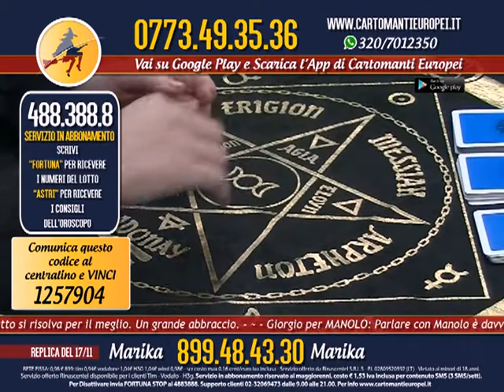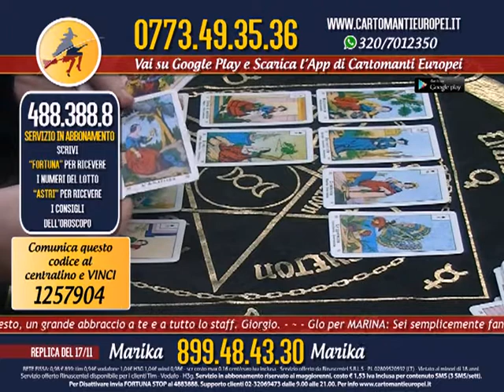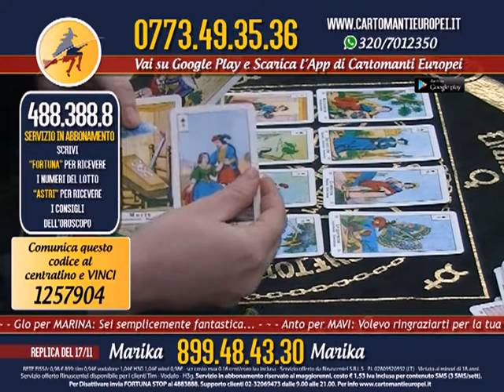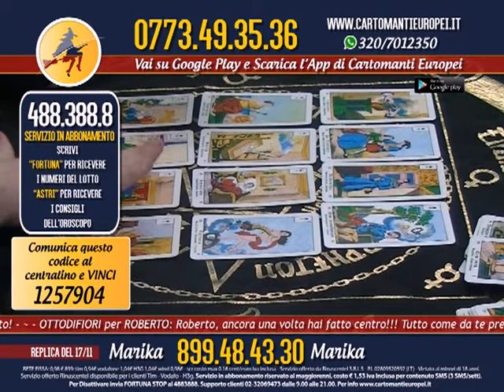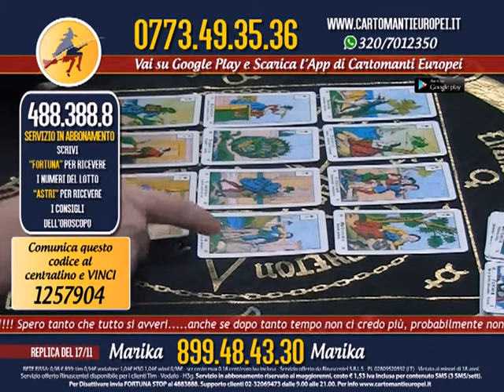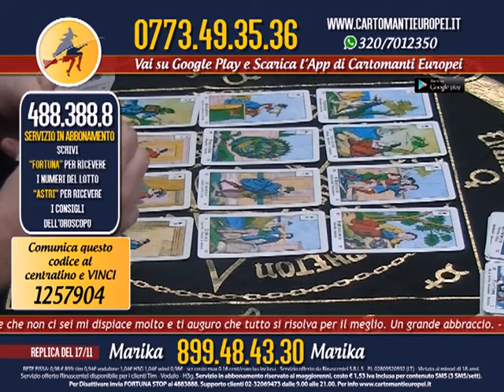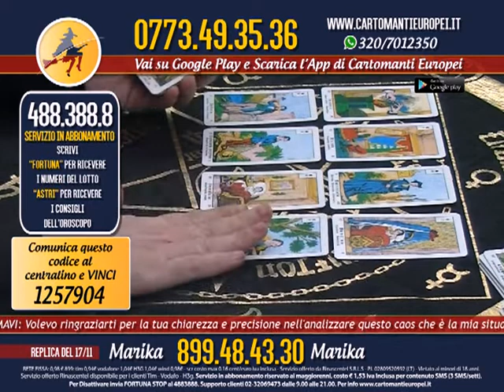Cartomanti Europei Puntata Marika 17/11 15